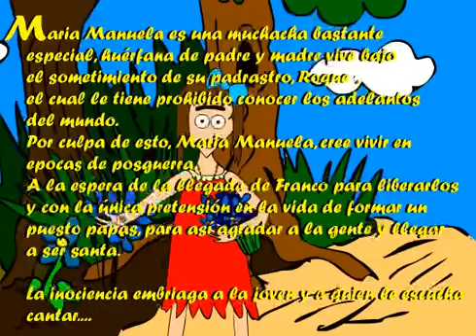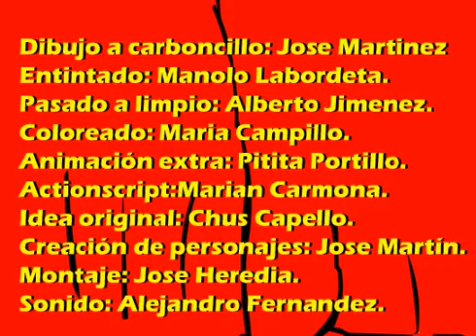Maria Manuela la flashnovela CAPITULO 1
Primer capitulo de la unica flashnovela del mundo mundial.Cuenta la historia de la muy sufrida Maria manuela,Enamorada por un anitiguo paisano que ahora triunfa como torero por toda España.Mientras ella cree vivir en epocas de postguerra por culpa de su padrastro Roque.Aqui todo comienza.